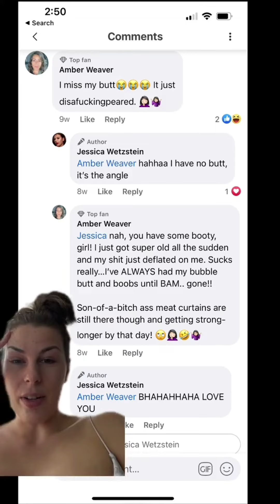Amber Weaver I love you, Facebook youre evil